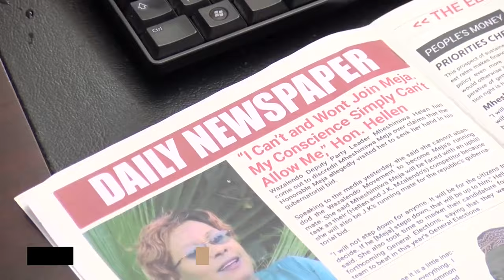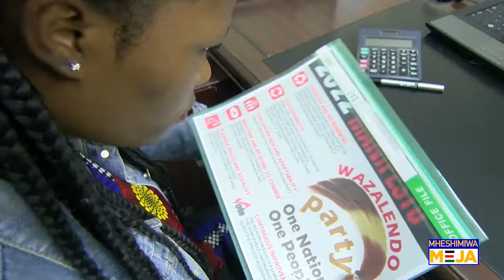Mheshimiwa Meja - Episode 63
Mheshimiwa Meja Season 2